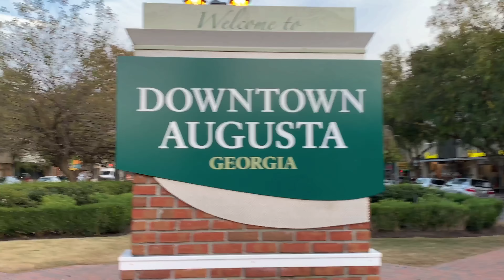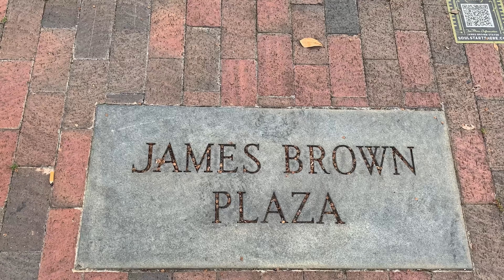Downtown Virtual Tour | Broad Street Augusta Georgia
Enjoy this short virtual drive tour of Downtown Augusta Broad Street from the comfort of your home.  Downtown Virtual Tour | Broad Street Augusta Georgia

👉 No matter where you're located, I can personally assist you with your real estate needs and/or connect you with my global network of real estate agents & partners around the world! 🌎

*** Thinking of buying or selling in Augusta GA and the surrounding area?

Buying a Home in the Augusta area? Download your FREE Home Buyer Guide here!

✅ Money Magazine rated Evans GA as the best place to live in America in 2020:

Delresa Rollerson (lic#392153)
Augusta/Evans GA Realtor serving Richmond and Columbia counties
Jim Hadden Real Estate